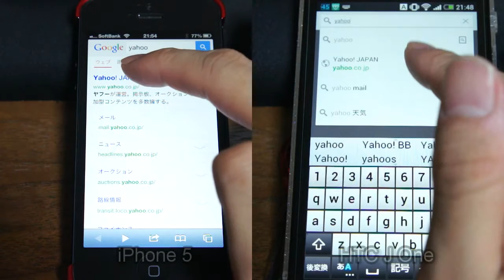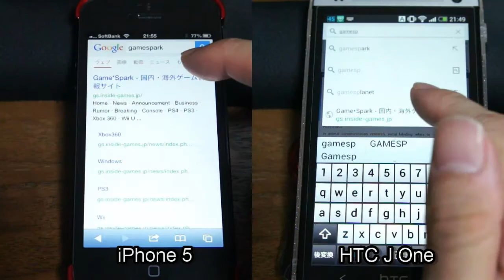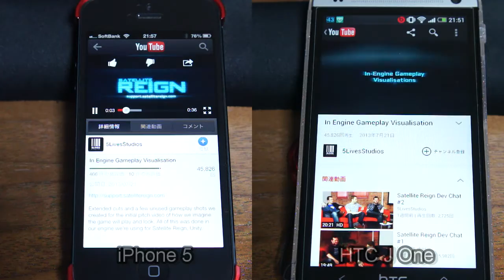iPhone 5 & HTC J One - Webブラウズ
iPhone 5 と HTC J One HTL22 のWebブラウズ → YouTube速度比較です（両端末ともWiFi接­続）。HTC J One HTL22はアンチウイルスソフト（TrustGo）が常駐している状態です。
両端末とも再起動・キャッシュの削除後にテストを実施しています。
複数回行った平均値というわけではありませんので、参考値としてご参照ください。